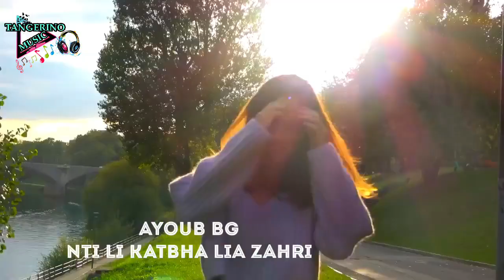☯ Tangerino Music | نتيا لي كتبها ليا زهري | Ntia Li Katbha Lia Zahri 🎵